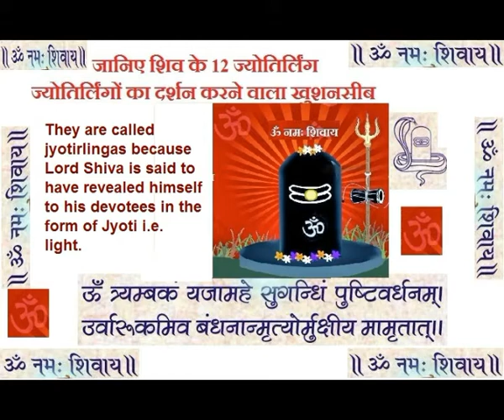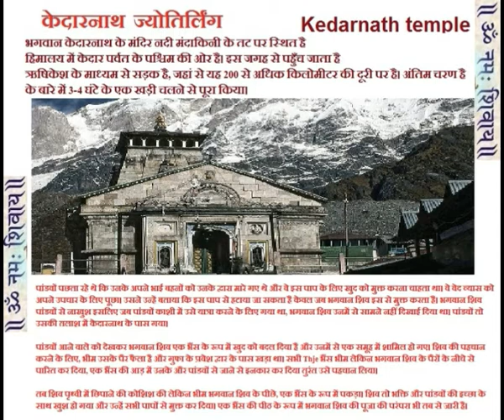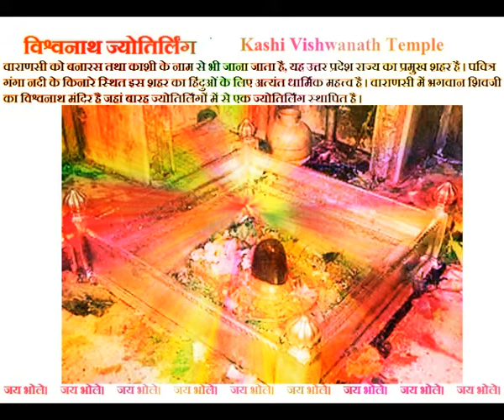12 jyotirling Shiv katha in hindi(Om Namah Shivay) १२ ज्योतिर्लिंग शिव मंदिरों की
12 jyotirling Shiv katha in hindi १२ ज्योतिर्लिंग शिव मंदिरों की  -

1 ) - Somnath
2 ) - Mallikarjuna
31 ) - Mahakal,
4 ) - Omkareshwar
5 ) - Kedarnath in Uttarakhand
6 ) - Bhimashankar, in the Sahyadri range of Maharashtra
7 ) - Varanasi (Benares) in Uttar Pradesh
8 ) - Trimbakeshwar, near Nasik in Maharashtra
9 ) - Baidyanathdham in Deoghar,[Jharkhand] & Parli Vaidyanath Temple, (Maharashtra)
10 ) - Nageshwar Temple Dwarka Gujarat
11 ) - Rameswaram in Tamil Nadu
12 ) -  Ghrishneshwar Jyotirlinga in Aurangabad Maharashtra

Background Music "Relaxing Instrumental Music: soft, studying, work, think music – relaxdaily N°074"